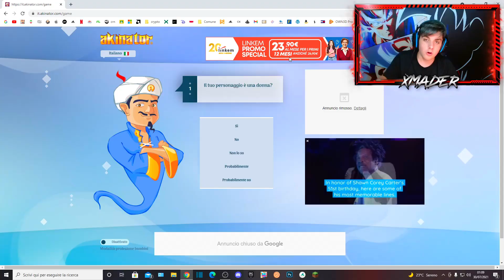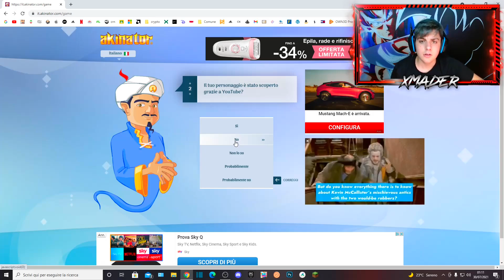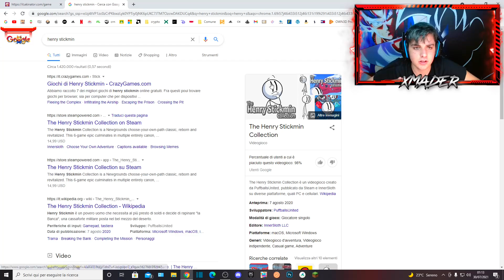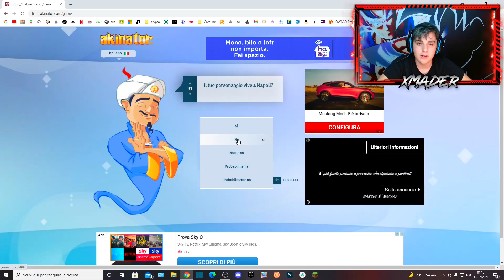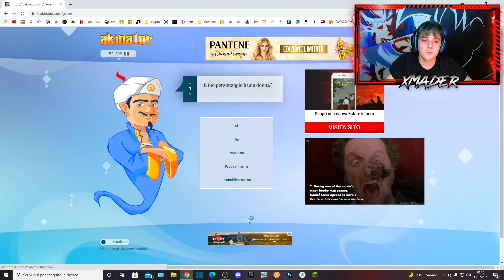MI CERCO SU AKINATOR E MI TROVO!!😱😱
ragazzi eccovi un altro video spero vi piaccia.